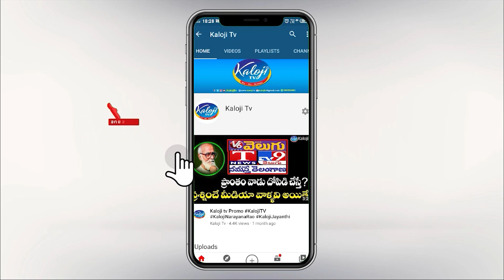ఎట్లుండే మీ బ్రతుకులు.. ప్రగతి భవన్ ముందు కోడంగల్ నరసింహ పాట | Kodangal Narasinha Song | Kaloji TV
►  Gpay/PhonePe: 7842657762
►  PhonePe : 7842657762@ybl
►  Gpay : kalojitv@okicici

Kaloji TV,kaloji tv videos,telugu news,telangana news,telangana politics,telangana political news,telugu today news,Kodangal Narasinha Song Comments About revanth reddy,telangana congress party new cm,Kodangal Narasinha Song on kcr family,telangana congress latest updates,telangana new cm revanth reddy,Kodangal Narasinha Song,ఎట్లుండే మీ బ్రతుకులు.. ప్రగతి భవన్ ముందు కోడంగల్ నరసింహ పాట | Kodangal Narasinha Song | Kaloji TV,Kodangal Narasinha